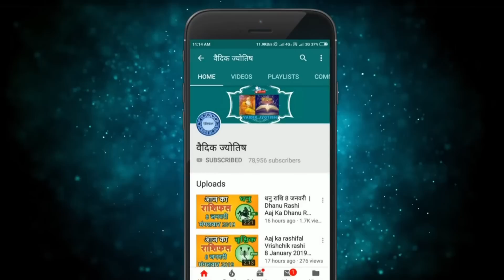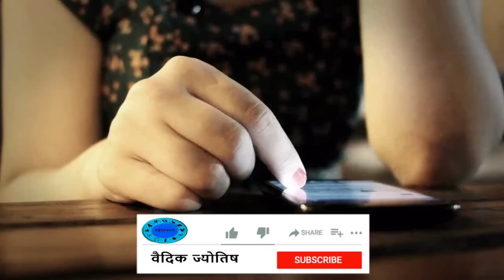सिंह राशि 2 अगस्त बुधवार | Singh Rashi 2 August 2023 | Aaj Ka Sinh Rashifal Leo Horoscope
@वैदिक ज्योतिष
2 August singh rashi
singh rashiAugust 2023
Dainik Rashifal,Horoscope,Astrology
2 अगस्त सिंह राशि
आज का राशिफल सिंह राशि
सिंह राशिफल